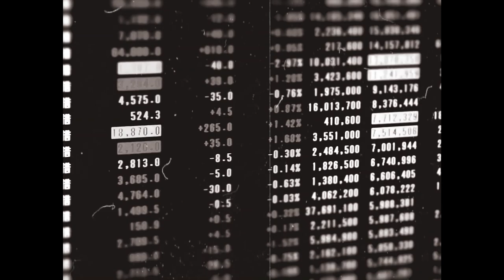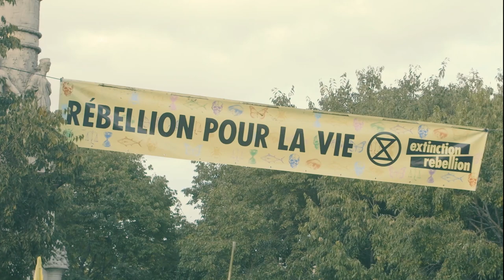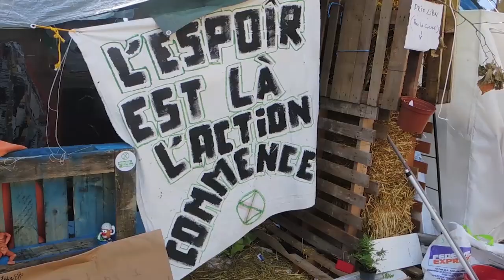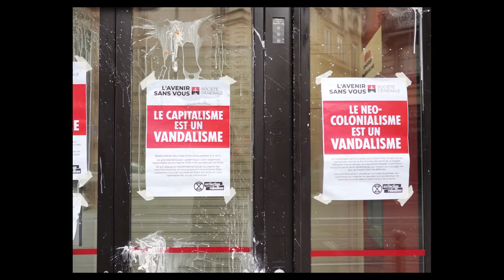⏳️ Appel du 18 Juin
Plus de 80 ans après l'original, les rebelles vous proposent aujourd'hui un nouvel "appel du 18 juin" à la sauce Extinction Rebellion.
Parce que nous n'avons plus le temps, qu'en face de nous, notre gouvernement nous met tous en danger (DangerPublic)... Entrons en résistance et luttons de toutes nos forces pour limiter le réchauffement climatique, préserver la biodiversité et instaurer des assemblées citoyennes !

Vous pouvez également retrouver nos vidéos sans trackeurs ni publicités sur notre instance Peertube